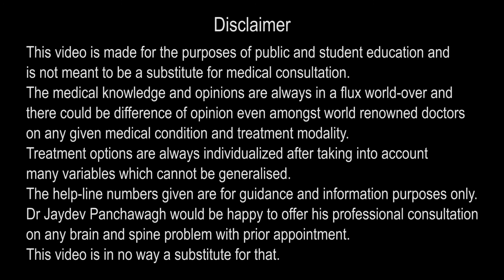‘Hemifacial spasms Cured’ !! Patient Stories explained by Dr Jaydev Panchawagh..हेमिफेशियल स्पास्म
What is Hemi-facial spasm?
What are the symptoms of this disease?
How do we diagnose this, what are the available treatments, and how to choose the right one?
These are some of the most frequently asked questions in my clinic.
Hemifacial spasm is also called ‘winking disease’ or facial twitching disease.
In this disease patients suffer from pulling(contraction) of the facial muscles on one side of the face, which they are not able to control. This usually results in winking of the eye on that side. This is very embarrassing and can lead to socio-psychological problems.
Normally these symptoms start when the person is mentally stressed or under pressure….like giving exams or an interview or starting a conversation. As the disease progresses and frequency of spasms rise, it no longer holds just a cosmetic/ social significance…. The patient is occasionally not able to speak because of the twitches!!
What causes Facial twitching?
The Facial nerve controls the movements of our facial muscles, as well as our facial expressions…. if the facial nerve gets irritated due to some reason or is compressed either continuously or in a pulsatile manner, then it is fires repeatedly- sending signals to the muscles to contract. Initially, the spasms are less intense, more focused around the eye muscles and are less frequent; as the compression on the facial nerve by the vessel progresses, the nerves ‘weaken’ because of constant pulsations.
All nerves have individual fibres like wires in an electrical cable. These nerve fibres are very close to each other and, like in an electrical cable individual wires are separated from each other by insulation. The equivalent of insulation in nerves is called myelin sheath.
In Hemifacial spasm, when there is compression by the blood vessel the myelin is damaged and the nerve fibres short circuit because of lack of insulation…it’s like ‘cross-talk’. The longer the compression, the greater is the damage(demyelination). The symptoms worsen, and the recovery becomes more unpredictable.
How is Hemifacial spasm diagnosed?
Facial nerve is specially studied in very small slices of MRI to the minutest detail, and to rule out tumours in that area.
Can hemifacial spasm be cured?
It is not widely known, among public and even among doctors that patients with this disorder can be offered surgery and that they can be cured…so people suffer and bear this trauma for many years.
You may want to learn more about Hemifacial spasm and Micro Vascular Decompression.

The helplines for any questions or for appointment with Dr Jaydev Panchawagh are
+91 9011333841, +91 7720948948   between 9am and 5pm Indian time.
We would love to hear from you and your experiences.